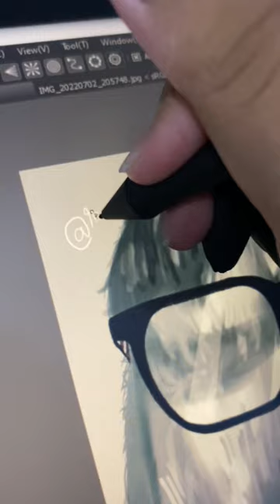Series "Vẽ theo ảnh" phần 11 | Bạch Nhược Vũ